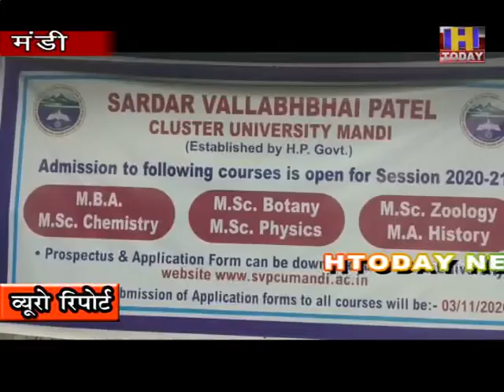6 jan 4 एबीवीपी ने किया धरना प्रदर्शन, क्लस्टर विश्वविद्यालय में हुए घोटाले पर जताया रोष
अखिल भारतीय विद्यार्थी परिषद ने क्लस्टर विश्वविद्यालय में धरना प्रदर्शन किया। स्थानीय विश्वविद्यालय की इकाई के नेतृत्व में किए गए इस धरना प्रदर्शन के दौरान विद्यार्थी परिषद के कार्यकर्ताओं ने क्लस्टर विश्वविद्यालय की गैर शिक्षक कर्मचारी द्वारा किए गए घोटाले को लेकर जोरदार प्रदर्शन किय